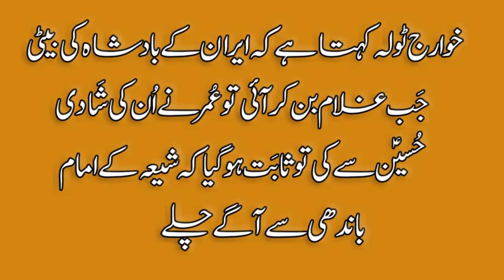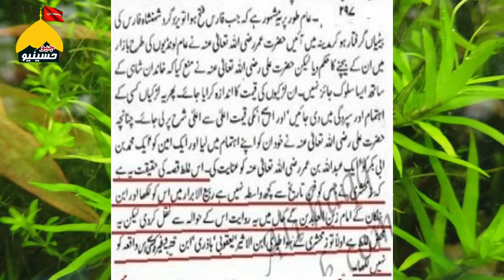imam Hussian AS ki Shadi Hazrat Umer Ne karwai ? شیعہ امام کن کی اولاد ہیں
خوارج کا آپنی ہی خوارجی کتب سے  گڑھا غلیظ پروپگنڈے کا جواب
کہ شیعہ امام کن کی اولاد ہیں
جن کے آپنے باپ ہونے کہ کئی دعویدار تھے وہ اب شیعہ مستورات پر بھونکنے آگے ہیں لہذا حلالی حرامی کی پہچان ہی اہل بیت رسول ص ہیں
باقی دیکھہں ویڈیو